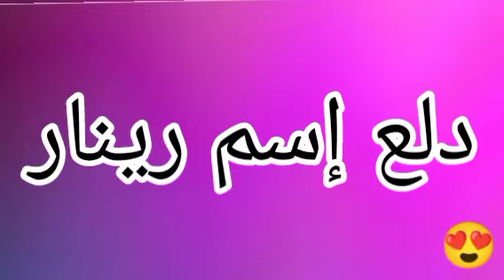دلع إسم رينار | دلع الاسماء